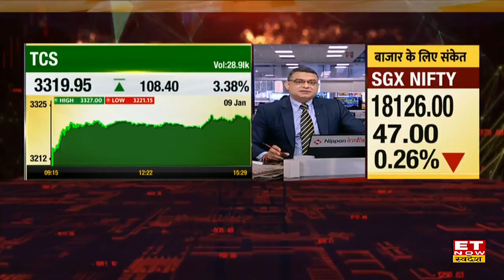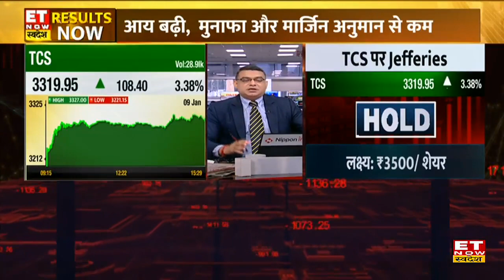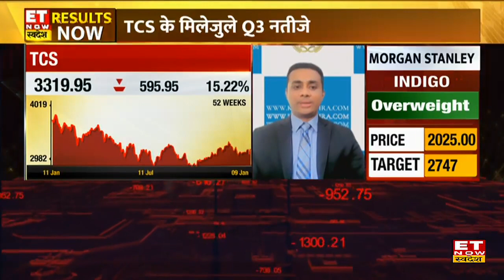TCS Q3 Results के बाद JP Morgan, Jefferies ने क्या रिपोर्ट दी?TCS Share पर क्या रखें ट्रेड का नजरिया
TCS Q3 Results | Brokerage Houses Report on TCS Q3 Results | JP Morgan On TCS Q3 Results | Jefferies on TCS Q3 Results |
TCS के Q3 नतीजे मिले जुले नजर आए, जिसमें आय में बढ़त दिखी लेकिन मुनाफा और मार्जिन अनुमान से कम रहा। TCS पर Brokerage Houses की रिपोर्ट सावधानी वाली रही है। JP Morgan ने Underweight की राय देते हुए 300 0 का लक्ष्य दिया और कहा आय अनुमान के मुताबिक रही। वहीं Nomura ने Reduce पर राय बरकरार रखते हुए 2850 का सबसे कम टारगेट दिया।